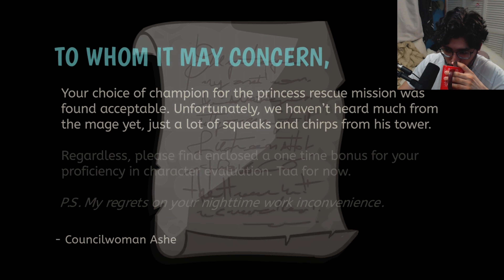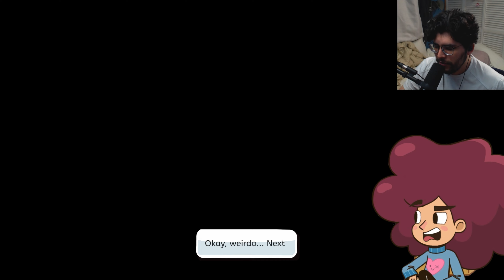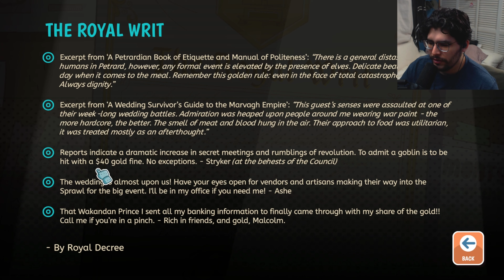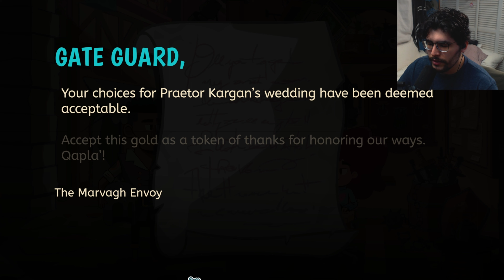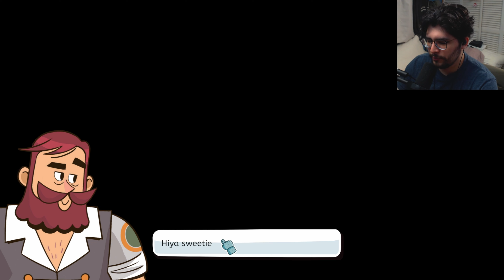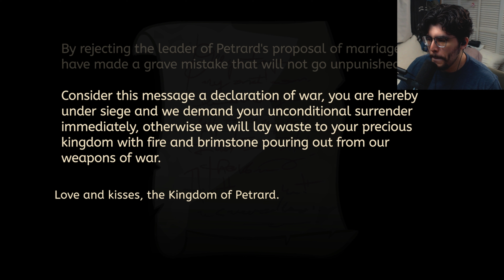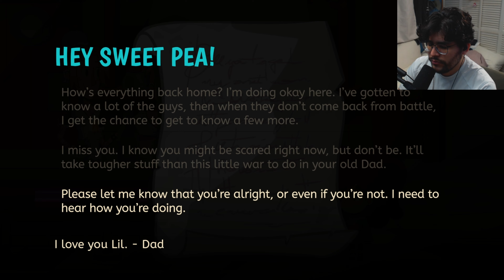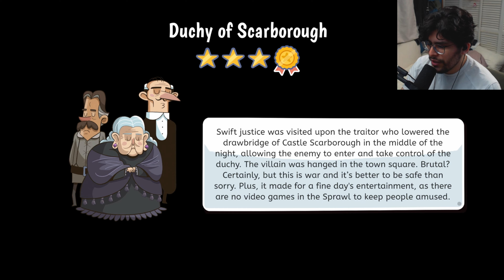A Royal Wedding Gone Wrong??? | Lil Guardsman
Today we come back to lil guardsman and go through a couple more levels that end up getting us a night shift at the guard shed to even having to find wedding person thing that marries them for the royal wedding. To top it all off we ended up winning the fight vs petradian forces

     ♚TIMESTAMPS ♔
00:00 Intro
00:00:00 Fly @Yungfrio

"How did you get your channel so big? By doing me
You can get your channel big by doing anything" - Etika